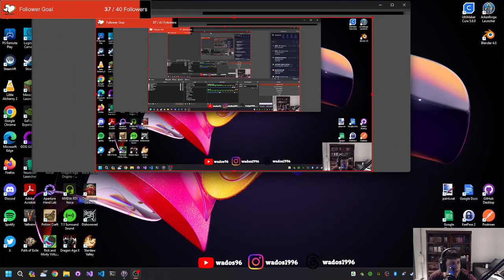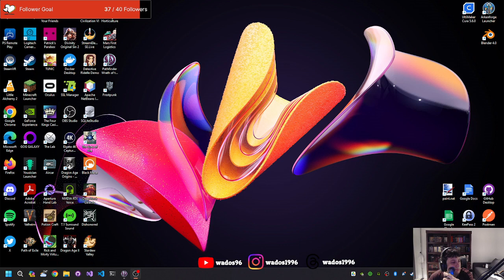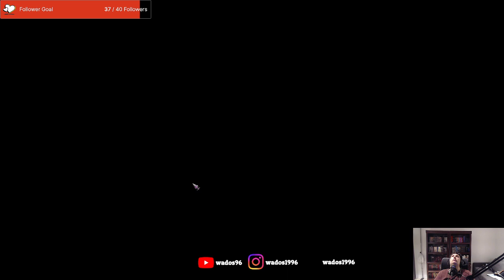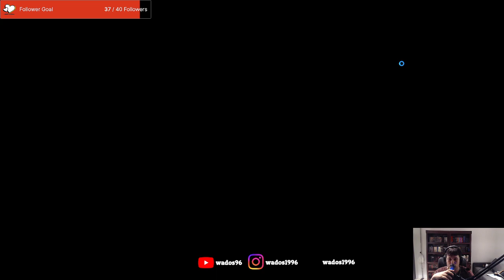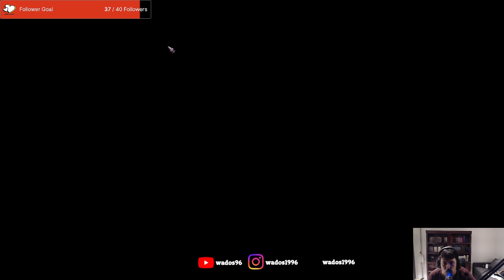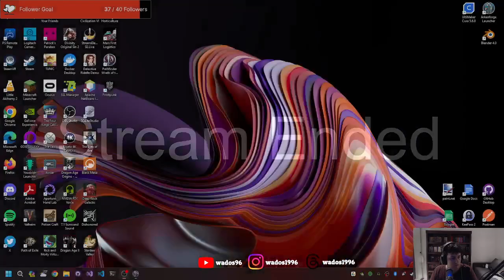Almost finished in Drezen - Pathfinder: Wrath of the Righteous Stream 13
This stream I make it past the half way point of the siege of Drezen. This is a little tough to be honest.